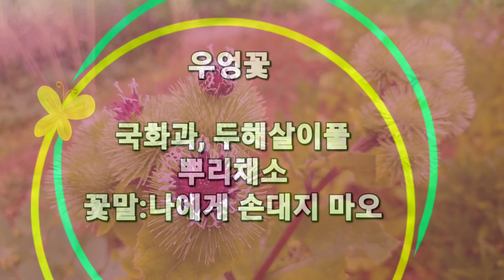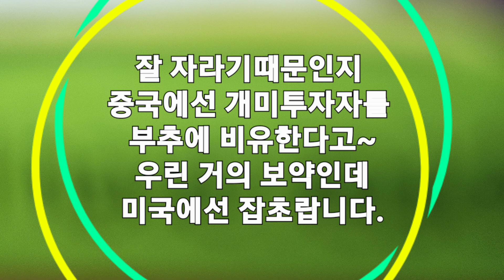우엉꽃,부추꽃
채소들도 얼마나 예쁜꽃들을 피우는데 정원에는 왜 심지 않을까 ~시도를 해봐야겠네요.